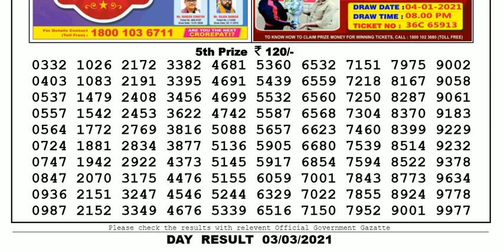Nagaland Lottery Sambad Result | Dear Lottery